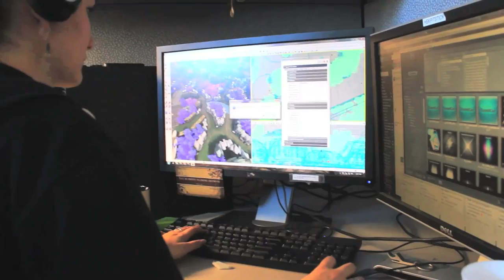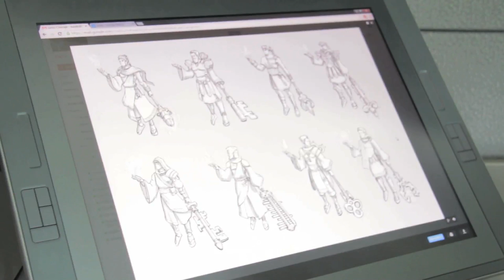Hi Rez Studios: Alpharetta Story | City of Alpharetta GA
Hi-Rez Studios is an internationally recognized video gaming studio that was established in the City of Alpharetta in 2005. Since then, they have gone on to create several successful titles including one of the most played MOBA games in the world, SMITE. Learn about their story and their continued commitment to grow in Alpharetta.

For more information about Hi Rez Studios and the City of Alpharetta,